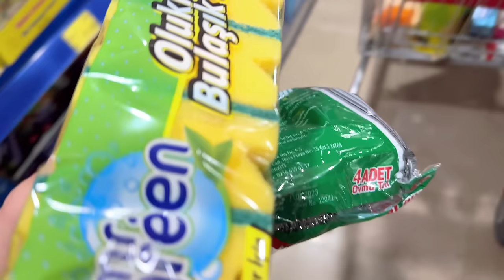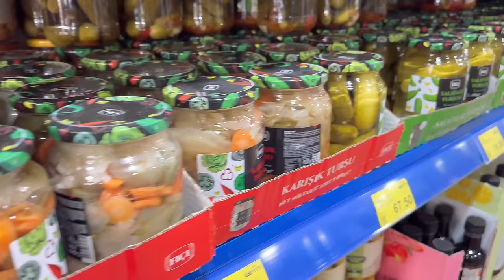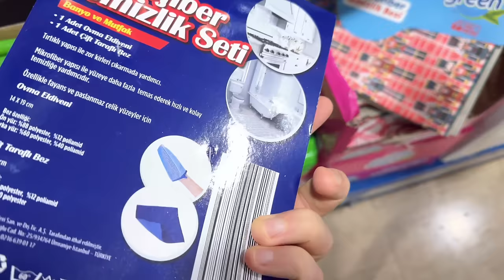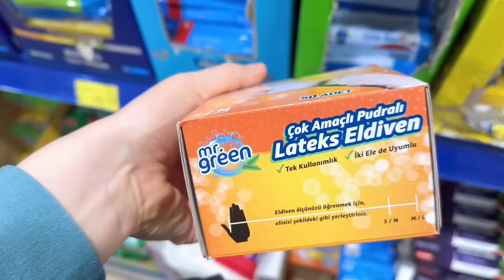فطور ودلال على طلبا🤦🏻‍♀️ فطرنا بانكيك الموز .حملة مشتريات كبيرة👌شيشبرك على طريقة ستي وستك ولا غلط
رابط القناة الجديدة بتمنى منكم الدعم وتشتركوا فيها وتفعلو الجرس🛎️

حسابي الانستغرام

حسابي الفيسبوك

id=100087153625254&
بانكيك الموز
١ موز
١ بيضة
١ كوب طحين
٣/٤ كوب حليب
رشه ملح
٣ملعقة سكر
فانيليا/باكينغ باودر
ملعقة زيت

شو قصة ابني الرابع؟قصة أول مرة بحكيها. أسرار نجاح العجينة👌عملت 50 حبةcupceke ليوم المنتجات المحلية.

فيديو الكراوية